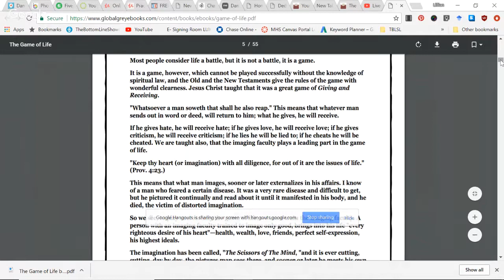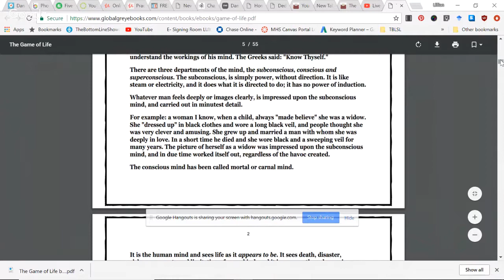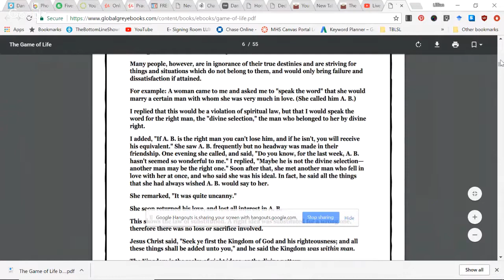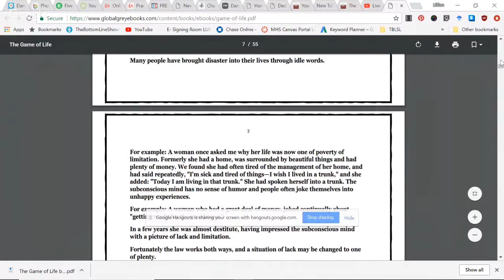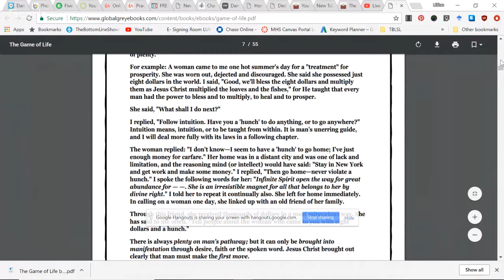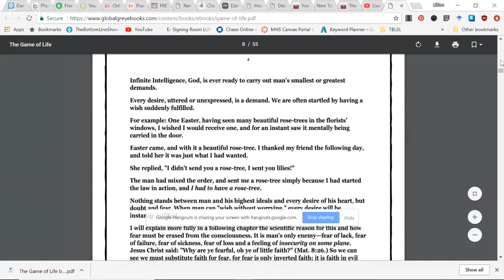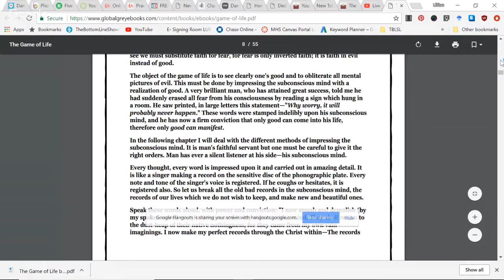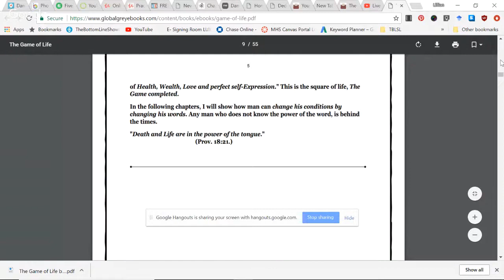THE GAME OF LIFE CHAPTER 1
THE GAME OF LIFE CHAPTER 1 BY FLORENCE SCOVELSHINN
VOICEOVER BY DAME LILLIAN WALKER
AUDIOBOOK
Motivational Quote of the Day with Dame Lillian Walker

For those of you curious about the source of these quotes many are my original motivational quotes and from original motivational speeches I've given.
Others are greatest motivational quotes of all time and best motivational quotes of all time. I've used these throughout my career to teach and train people like you with families like yours.

Check out my FREE Training on How To Livestream using zoom.  Learn how to use live video to grow your business. I show you easy steps, hands on so simple a 6th grader can do it.
To sign up for zoom for FREE or For Fee

If you are a professional, an entrepreneur or solopreneur you'll want to BE SURE TO SUBSCRIBE NOW to my channel, LIKE THIS VIDEO and SHARE IT with your partner or colleague.

You'll also want to tune in, tap in and turn on to my video on

How to make money on Social Media - do it  yourself tips, free resources and for fee resources.

Collapse time frames, eliminate grief and save money with my tried and proven methods that have taken me a life time to acquire.

LEARN HOW TO LIVESTREAM with 10,000 attendees and up to 50 video participants with loads of benefits that I'll uncover during the training. Learn How to use Live Video in your business to position yourself as an expert and the only logical choice for your clients.

Whether you offer a service or a product You'll want to tune in, tap in and turn on to this tutorial.

About Me

Worked with Corporate Client as
Producer of the Home & Garden Show- Largest in Southern California
and TheBottomLineShowLive

Books Published:
Book to be published Fall of 2018
And "Tapping Into Infinite Source Intelligence-Secrets To Success"

MC or Voiceover for your business Dm on Twitter: LillianWalkerHB